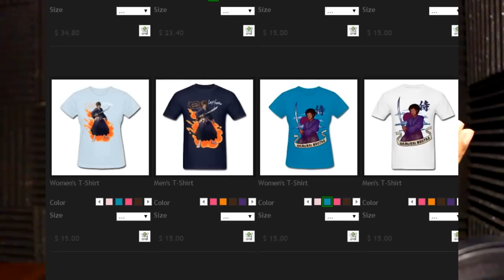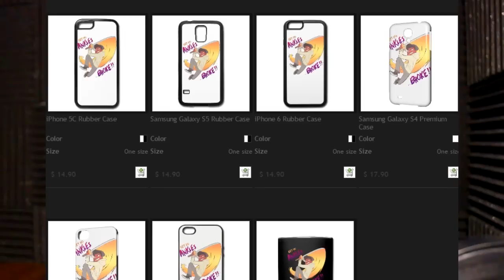The Rantings Of A Madman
Hey guys, sorry this came out extremely disorganized and seemingly random, but this is just a glimpse of my inner mindset at the moment.

Also, as it was mentioned in the video, the store is finally all put together. Check it out if you like